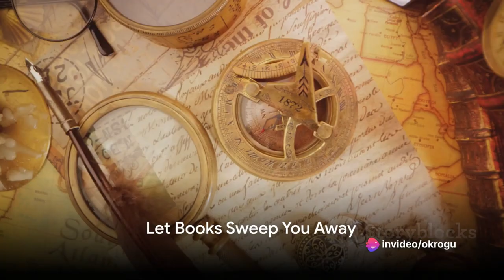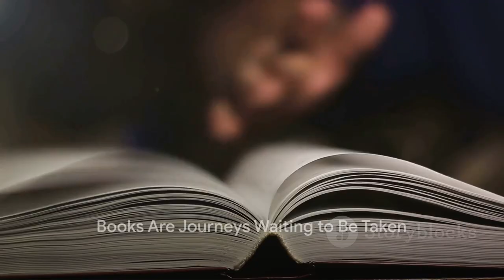More Than Just Words: Unleash Your Imagination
Have you ever gotten so lost in a story that you felt like you were living it? Or maybe you've read something that opened your eyes to a whole new world?

Books are more than just words on a page. They're journeys waiting to be taken.

 Fiction can ignite your imagination, transporting you to faraway lands and introducing you to unforgettable characters.

Non-fiction can illuminate the world around you, teaching you about everything from history and science to art and philosophy.

So, are you ready to embark on your next adventure?

Find your next great read in this curated collection. Let your imagination soar and discover something new.